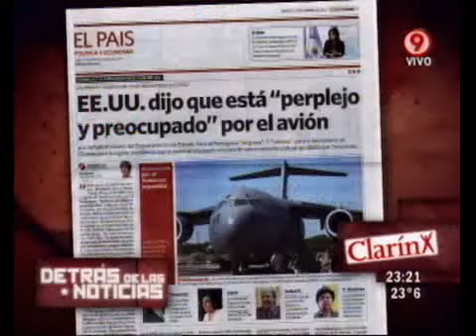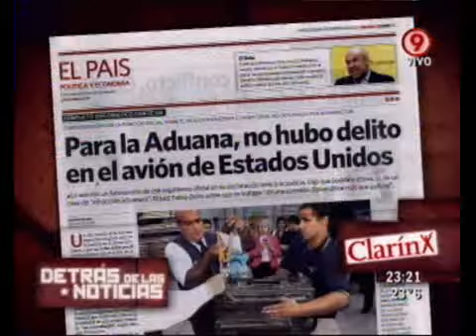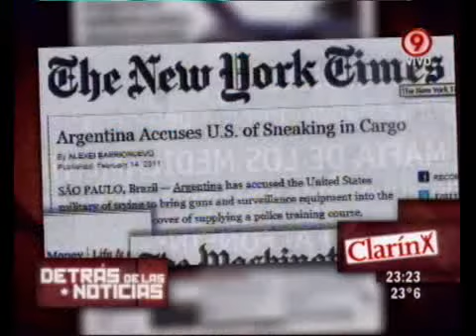Duro de Domar - Detrás de las noticias: Conflicto con EEUU y los medios extranjeros 21-02-11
Duro de Domar - Sección: Detrás de las noticias: El conflicto con EEUU y la cobertura de los medios extranjeros 21-02-11